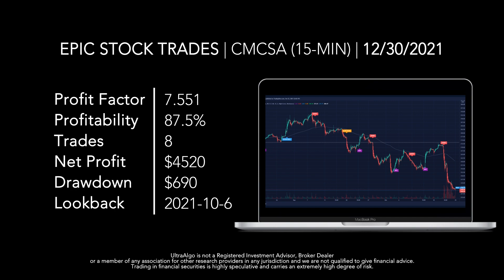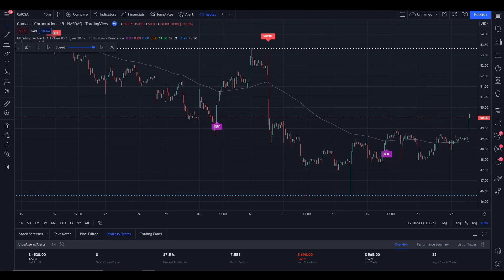Day Trading Stock Ticker $CMCSA (Comcast Corporation) NASDAQ | UltraAlgo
We review stock ticker $CMCSA (Comcast Corporation NASDAQ). UltraAlgo, a leading algorithmic trading tool, delivers clear buy and short signals across any security listed on the NASDAQ, NYSE and CBOE.